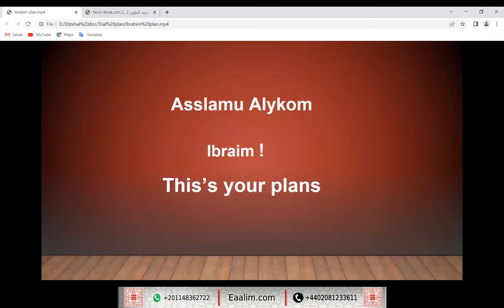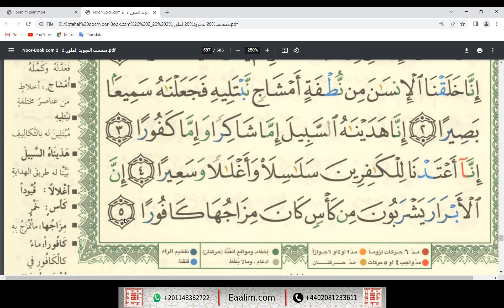Learn Quran online"al-Insane ayat 1 to 5"Ibrahim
🔊 Our Services
- Go for 2 trials for free without money